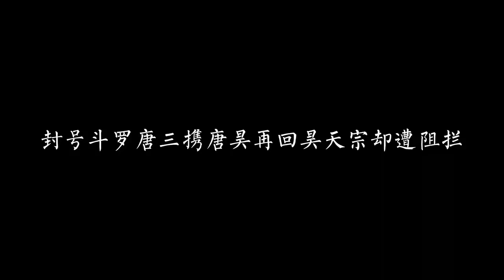封号斗罗唐三携唐昊小舞重返昊天宗，却遭到阻拦